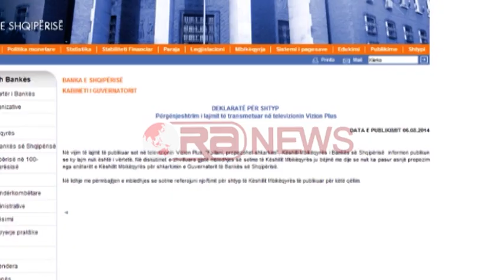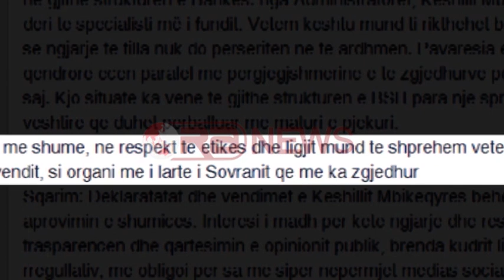Meksi kundër Fullanit: Të adresohet përgjegjësia- RTV Ora News- Lajmi i fundit-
Tiranë – Pas skandalit të vjedhjes së 713 milion lekëve nga thesari i Bankës së Shqipërisë, dorëheqjae Guvernatorit Ardian Fullani nuk është kërkesë vetëm e shoqërisë civile por edhe e vetë anëtarëve të Këshillit Mbikqyrës të bankës së Shqipërisë.

Gjatë mbledhjes së këshillit që zgjati për disa orë pasditen e djeshme(6 gusht 2014) mësohet se anëtarja Ermelinda Meksi ka bërë propozimin për largimin e kreut të Bankës, propozim i cili është rrëzuar nga anëtarët e tjerë të Bordit.